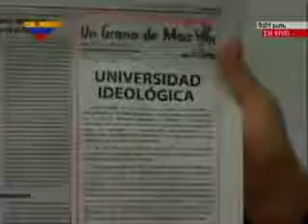Chávez veta la Ley de Educación Universitaria (video 1)